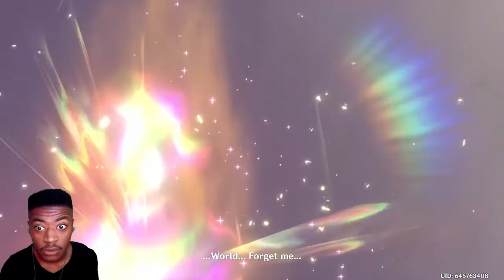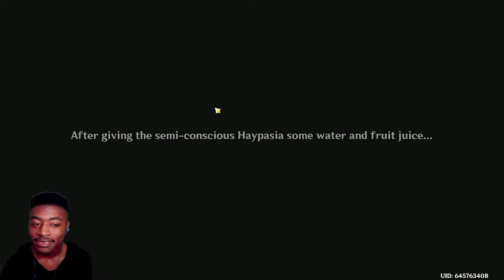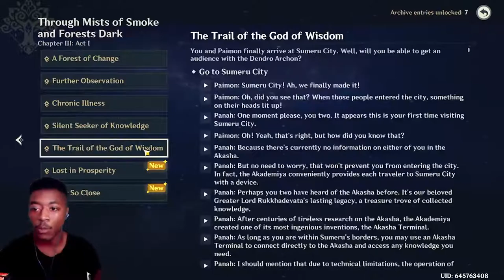Genshin Impact Playthrough Sumeru Archon Quest Act 1 "Through Mists of Smoke and Forests Dark" Pt.24